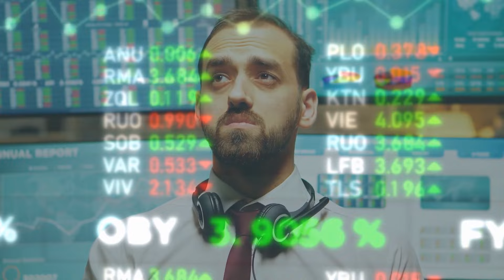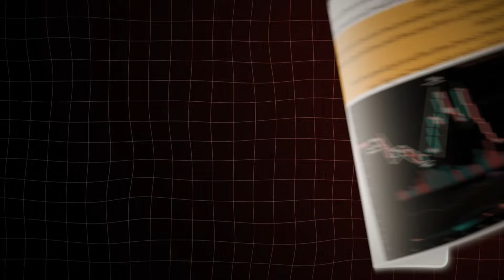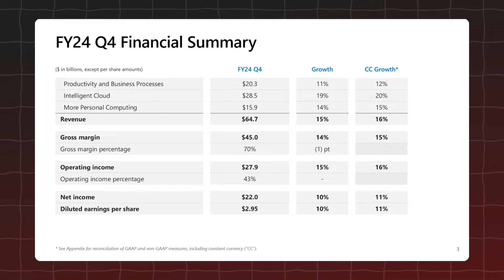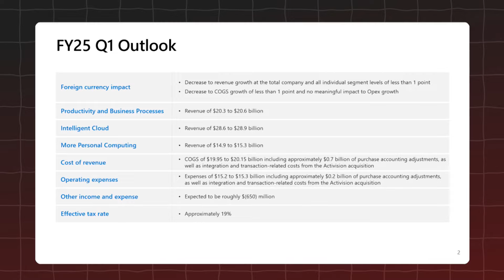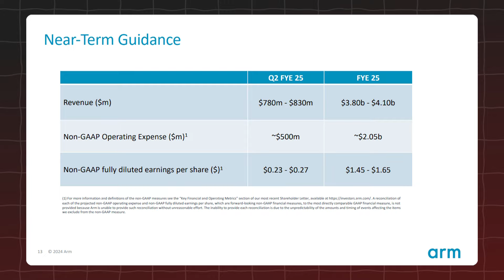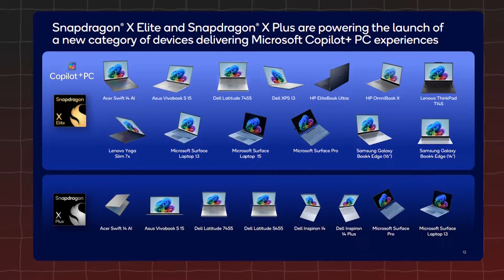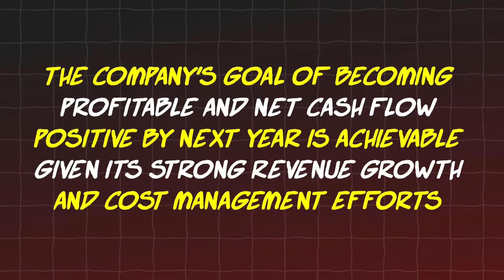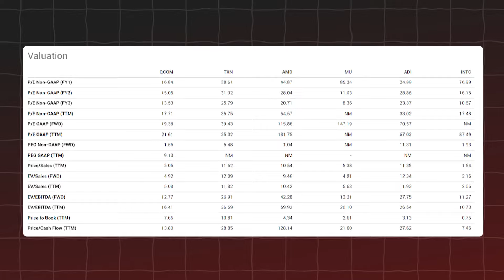Massive Catalysts Are Coming - Top 3 Must-Have AI Stocks To Buy Now - These Will Worth Trillions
Artificial intelligence is rapidly transforming our world, from revolutionizing industries to automating tasks and reshaping daily life. As AI continues its exponential growth in the coming decade, its impact on the global economy will be undeniable.  For investors, this presents a golden opportunity to capitalize on this transformative technology. But with a vast array of AI companies, where do you begin?